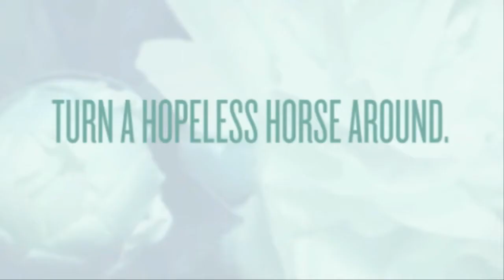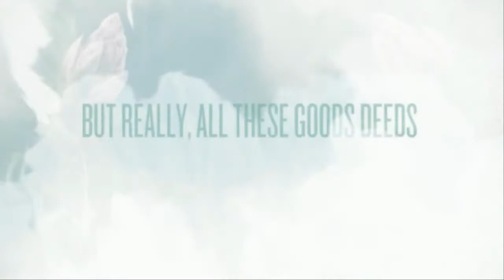Angels Club Book Trailer - A Novel with Diversity and Horses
Nearly twelve, Jacinda Gonzalez finds insults rather than friends in her new school, but she finds escape from her bullies at the therapeutic riding farm where she volunteers. When a malnourished horse shows up as a rescue, she takes it on as a project horse, and the horse's sweet nature inspires her to spread kindness around to make a positive difference in the world. Appropriate for horse lovers of all ages.

By Courtney Vail and Sandra J. Howell.